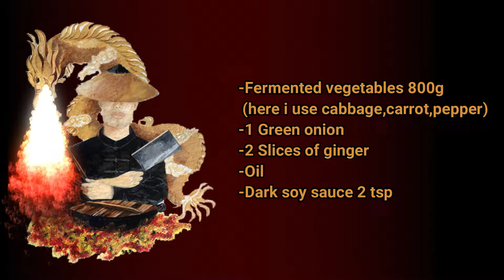Healthy stir fry fermented vegetables / Légumes fermentés sautés [Fast/Easy]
Hello

In this video I show you a simple stir-fry recipe made with fermented vegetables.
Here I use fermented vegetables (cabbages, carrots, peppers). Of course, you can always choose other vegetables. Nevertheless the idea of ​​this dish is to be quite neutral and to accompany it with other more spicy ones.

Bonjour

Dans cette vidéo je vous montre une recette simple de plat sauté à base de légumes fermentés .
Ici j’utilise des légumes fermentés (choux, carottes, poivrons). Bien sûr vous pouvez toujours choisir d’autres mélanges. Néanmoins l’idée de ce plat est d’être assez neutre et de l’accompagner avec d’autres plus épicés.
Vous pouvez trouver des légumes déjà fermentés et coupés dans le commerce ou bien les faire vous-même ce qui fera le sujet d’une prochaine vidéo.

Ingrédients
-Légumes fermentés 800g
-1 Oignon vert
-2 Tranches de gingembre
-Huile
- 2 càc de sauce soja foncé

Titre : Peritune - Otogi 3
Artiste : PeriTune